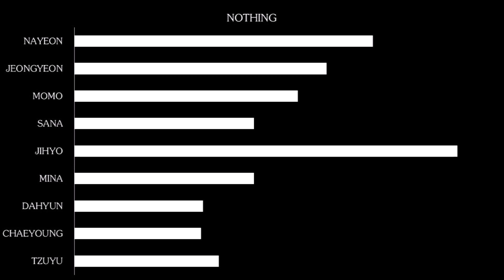[178TH HOW WOULD] TWICE SING KISS OF LIFE - NOTHING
The One Hundred and Seventy Eighth How Would Sing About Twice is Released Out Now!!